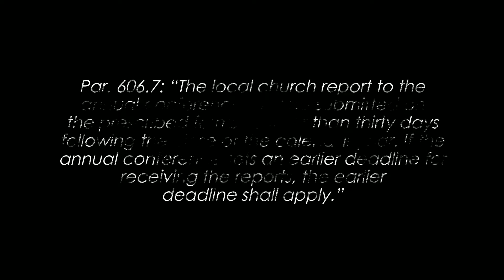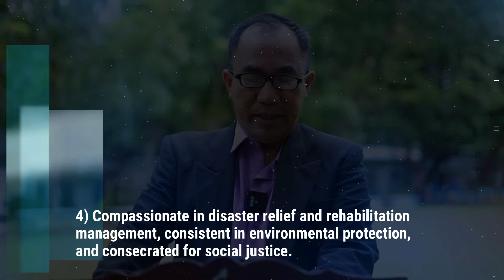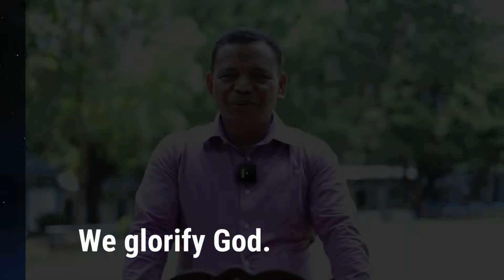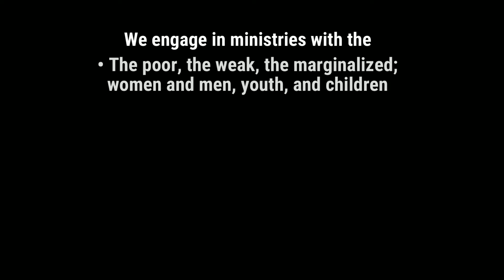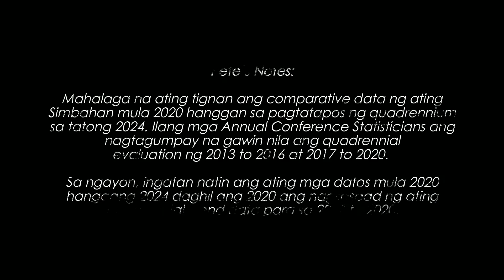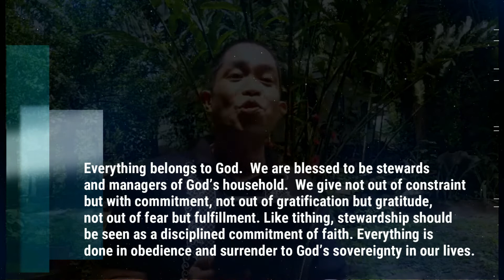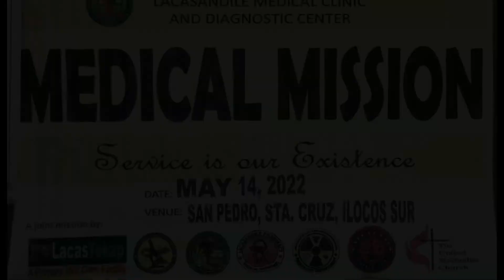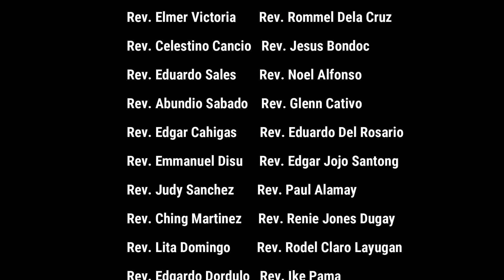BEA Aspirations, Mission, and Vision, Programs and Ministries | Video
BEA Update: Our BEA Aspirations, Mission, and Vision, Programs and Ministries Video presentation is now accessible for viewing and sharing.

This is the collective efforts of our Bishop, District Superintendents, and some Church Workers within the Episcopal Area.

We take our ministries seriously. We channel our passion into practice. We bring glory to our Lord Jesus by thriving in the work entrusted to us.

Our vision is to be the Church for our neighbors. And our mission is  to make D]disciples by God–honoring Gospel witness and grace–filled mission, sharing in Church and serving in the World.

Listen. Watch. Share. Download.

Chapters:
0:00 - Introduction
7:15 - Aspirations
11:05 - Mission and Vision
19:33 - Scriptural Reflections
30:56 - Call to Action
33:33 - BEA Programs and Ministries
47:06 - Contemporary Worship Expressions
51:26 - Mandate Mission Focus in Leadership
55:36 - Dr. Kareen Lacasandile and The Medical Clinic Ministry
56:53 - Chaplaincy Services
58:46 - Closing and Conclusion